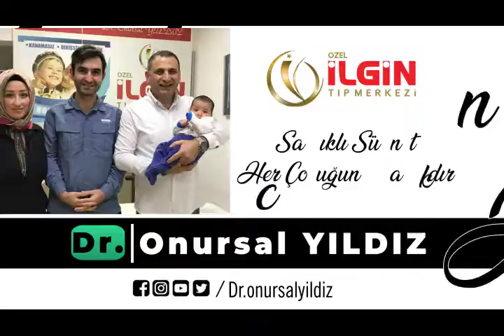FURKAN EFE ÜNAL- Sünnet Video